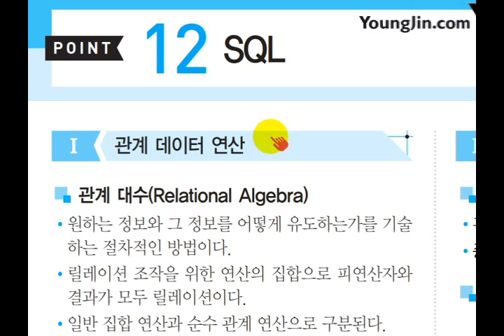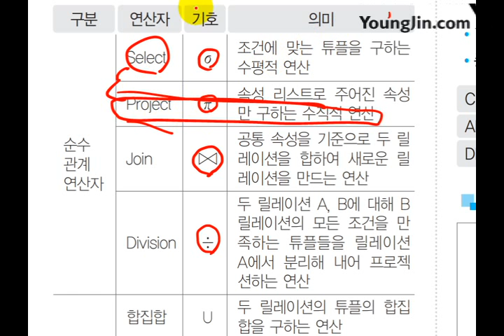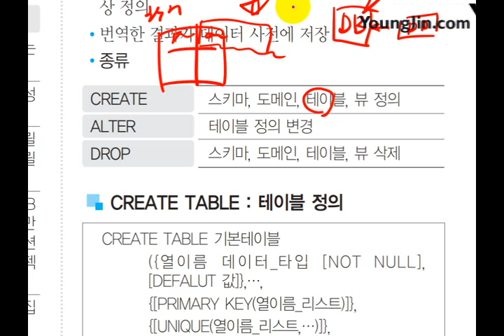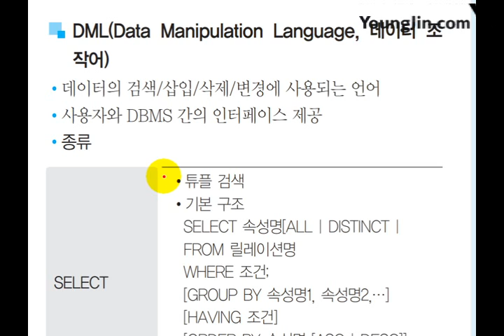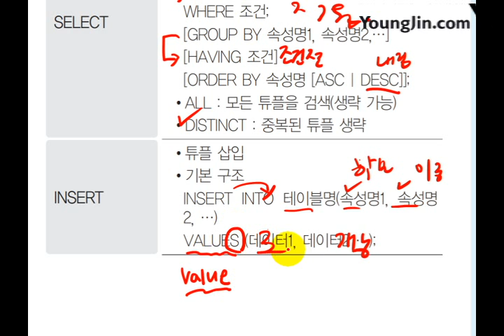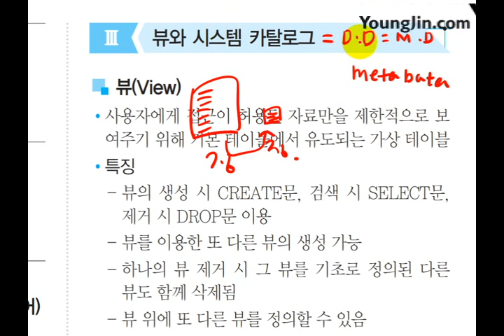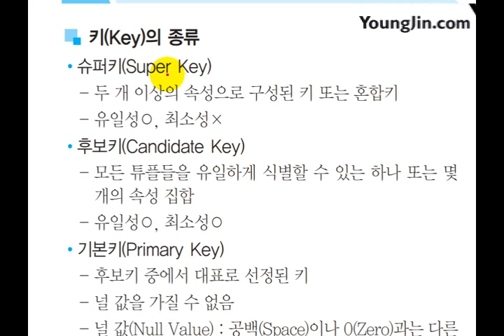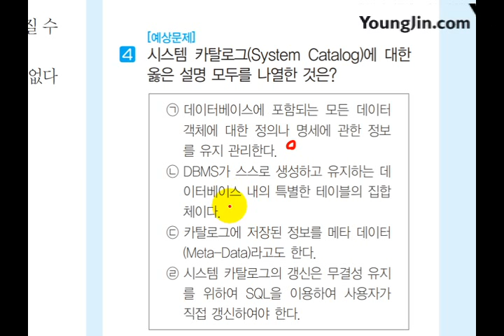[사무자동화산업기사 필기] SQL